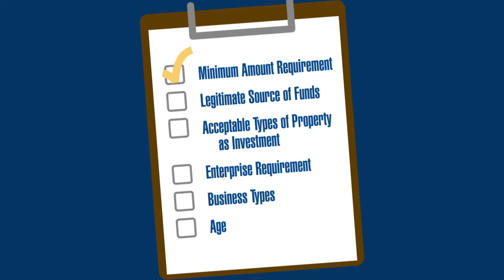Las Vegas EB-5 Visa Lawyer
If you are looking for EB-5 visa assistance, call Las Vegas EB-5 visa lawyer Margo Chernysheva.